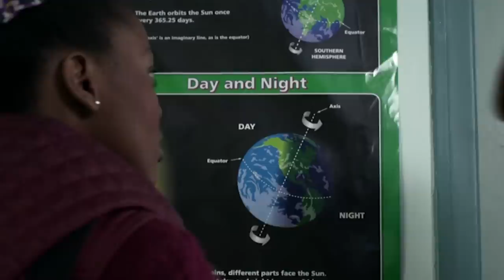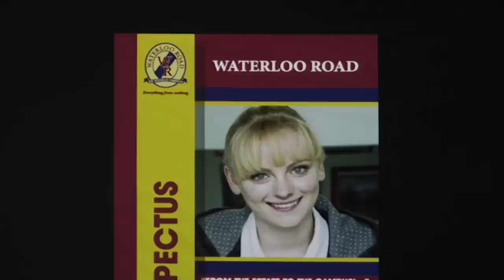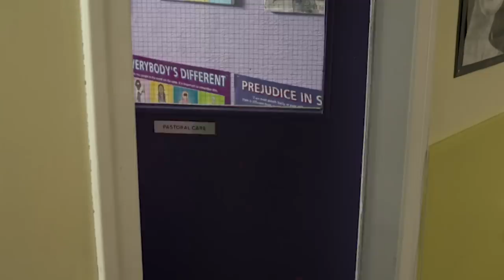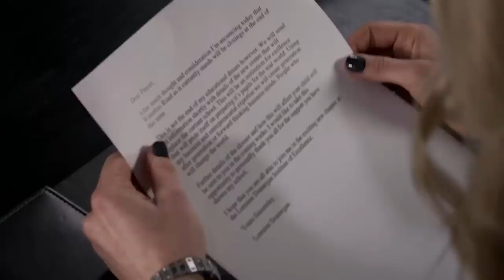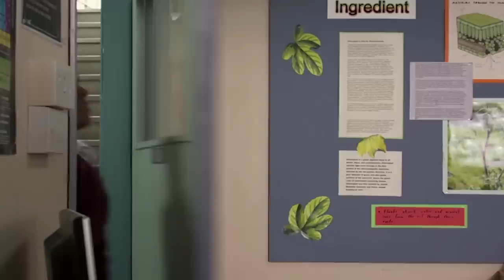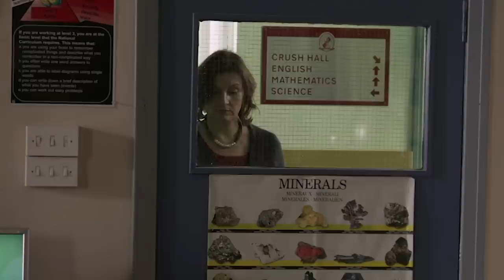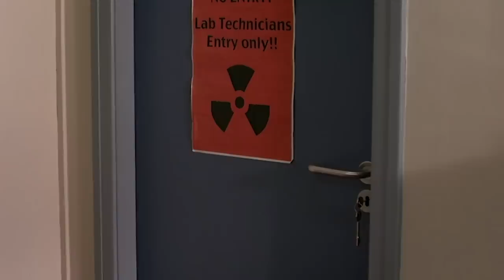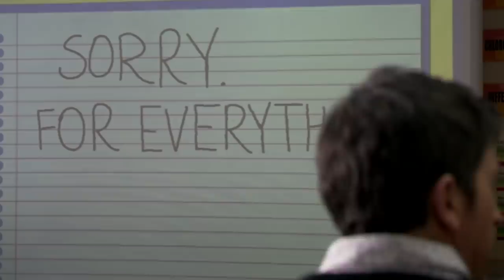Tom Stops Lula's Protest Plans! | Waterloo Road | Season 8 Episode 28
Michael is back with a last ditch attempt to stop Lorraine from turning Waterloo Road into a fee-paying academy. If his efforts fail it spells the end of both his headship and his relationship with Christine. Elsewhere, Lula's campaign against Nox comes to a shocking conclusion.

Waterloo Road is ONLY on YouTube! Experience the emotion, the fights, the passion. Full episodes released every week!

Comment on the videos and join us on the Community Tab where we share updates and news first!

👉 Catch up on all the episodes so far